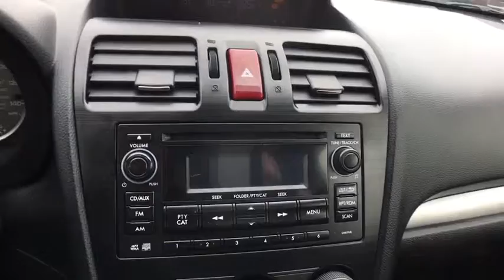2013 Subaru XV Crosstrek Greenfield, Keene, Brattleboro, Northampton, Springfield, MA 19230A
Tangerine Orange Pearl U 2013 Subaru XV Crosstrek available in Greenfield, Massachusetts at Lundgren Honda Greenfield. Servicing the Keene, Brattleboro, Northampton, Springfield, MA area.

Priced below KBB Fair Purchase Price! 2013 Subaru XV Crosstrek 2.0i Premium 23/30 City/Highway MPG AWD 5-Speed Manual 2.0L 16V DOHCbrbrRecent Arrival! Odometer is 12700 miles below market average! 23/30 City/Highway MPGbrAct fast, they wont last! We are located at 409 Federal St, Greenfield, MA 01301. * The Lundgren Advantage  Experience it! Lundgren Honda of Greenfield is a Family owned and operated business since 1964. Our philosophy is to use market based pricing. We like to make sure our customers get all the information they need to make an informed buying decision. You will also receive a Coupon Book filled with over $829.00 dollars' worth of savings to our Service Department, Parts Department, and Collision Center Lundgren Honda of Greenfield Experience it!brAwards:br  * 2013 IIHS Top Safety PickbrbrbrReviews:br  * Today's small-SUV shopper faces no shortage of choices, but if all-terrain capability and distinctive exterior styling are prerequisites for your next compact SUV, the 2013 XV Crosstrek should make your decision much easier. Source: KBB.combr  * Standard all-wheel drive; superior off-road capabilities; spacious cabin; crossover utility in a compact, fuel-efficient package. Source: Edmunds